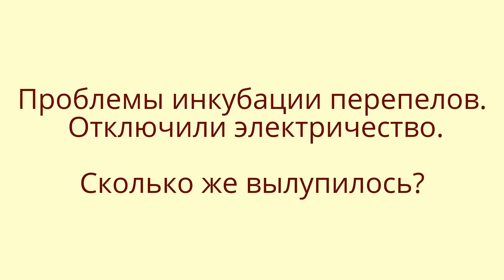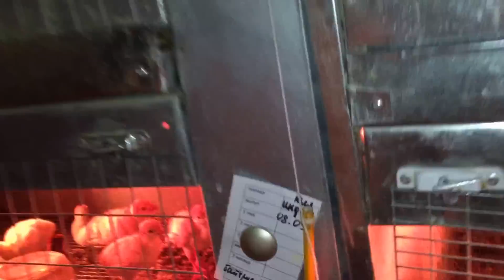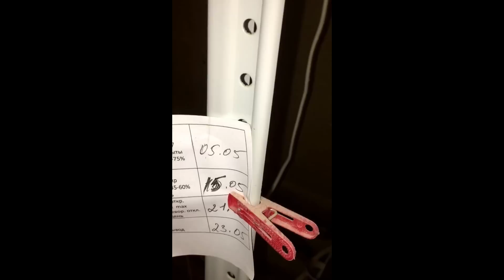Проблемы инкубации - отключили электричество. Сколько же вылупится?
Сняли 13 мая, наконец выкладываем. Вылупилось 84,7%. Вывод - отключили электричество на 12 часов, яйца остыли - не повод для беспокойства.